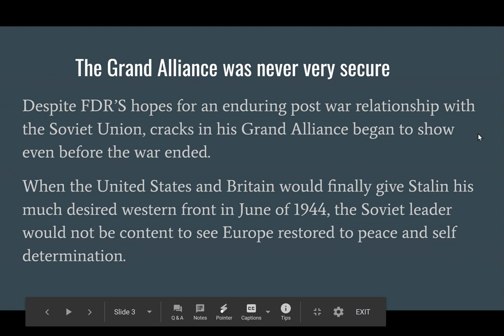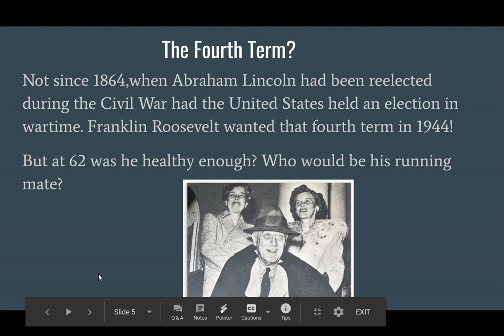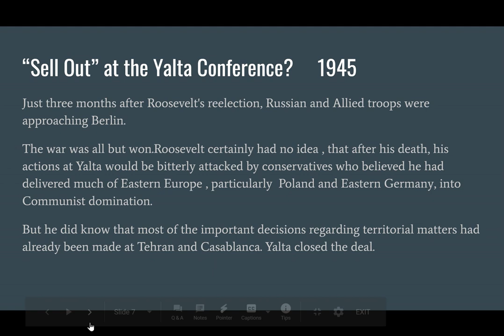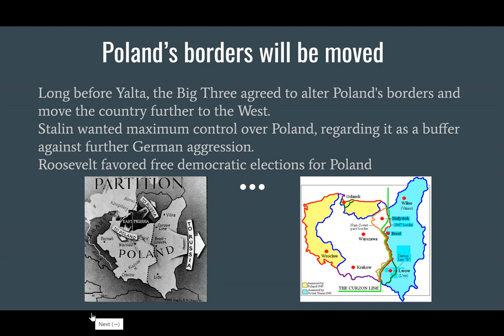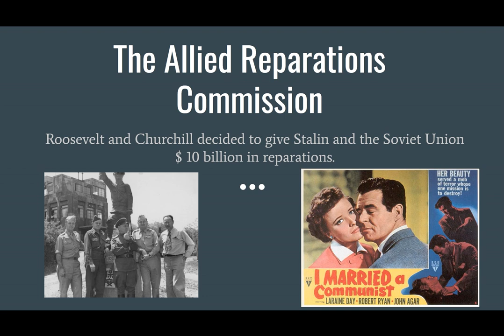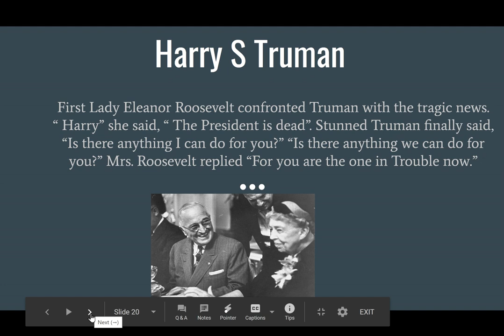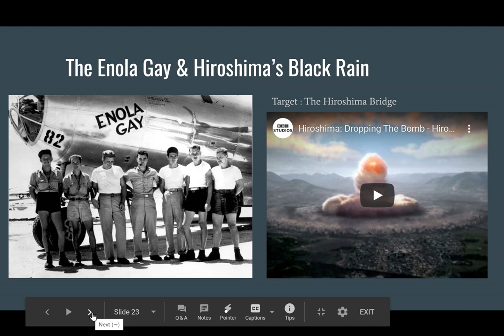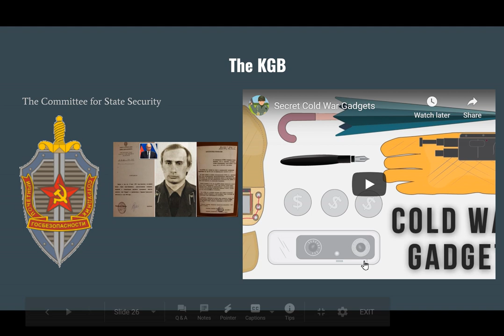Unit 2 Breaking up is hard to do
In this Unit Review, we will talk about the origins of the Cold War from 1945 to 1947. With the death of President Roosevelt, the inexperienced Harry S. Truman, will find himself locking horns with Josef Stalin over the war in Japan and the future of Eastern Europe. Oh ...did I mention the atomic bomb?